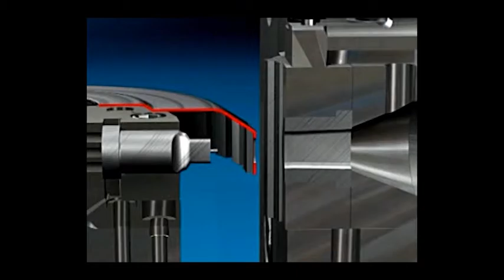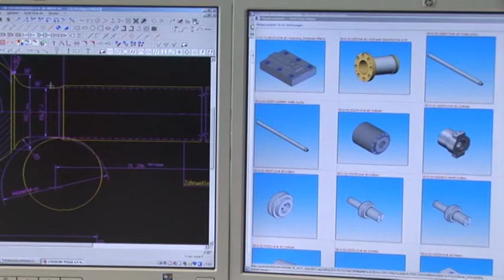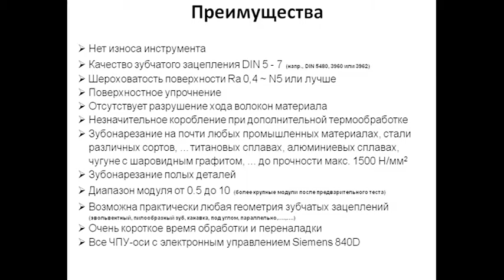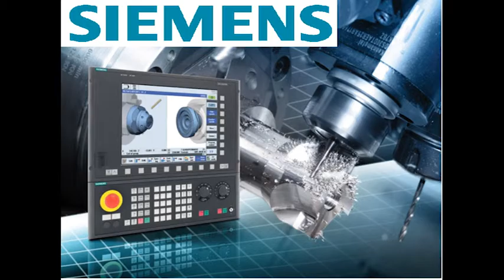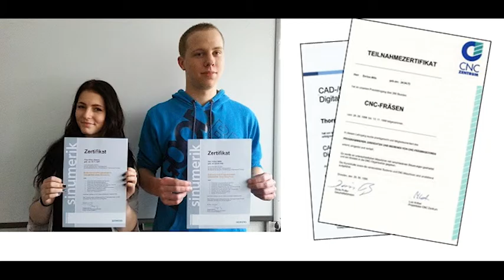Станки для автомобилестроения и авиации. Ferrostaal Moscow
Немецкая компания Ферросталь представляет оборудование для накатки зубчатых венцов и шлицев Ernst Grob